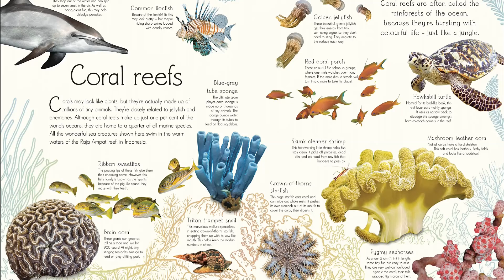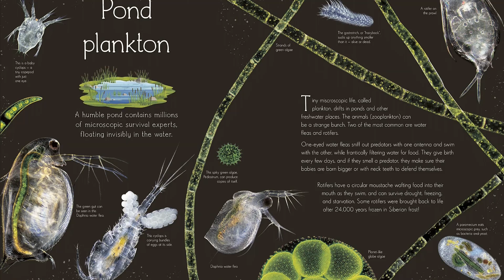An Anthology of Aquatic Life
Dive into the wondrous world of water and discover the stories of more than 100 incredible aquatic lifeforms.

The underwater world is so much bigger than young minds can fathom and there is always more to learn. An Anthology of Aquatic Life is a stunning ocean encyclopedia for young readers to explore, with reference pages packed with fascinating information, little learners will be captivated as they discover the facts, stories and myths behind their favorite sea-life animals.

From the deepest, widest ocean to the tiniest puddle, this beautiful compendium takes young readers on an enthralling journey through the aquatic world, meeting amazing animals, ingenious plants, and much more along the way. Stunning photography and gorgeous illustrations complement storybook descriptions about each lifeform, and children can uncover hundreds of fascinating facts as they read. Did you know that elephant seals can hold their breath underwater for more than an hour, or that the brown basilisk reptile can run across water? Discover the science of how plants have learnt to live, feed, and breathe in water, and take a look at the unique challenges of distinct ecosystems on feature spreads about rivers, lakes, wetlands, and more.

Celebrate your child’s curiosity as they:
- Explore detailed photographs and striking illustrations of nature in action
- Reveal fun facts and myths about how a range of animals and plants adapt to their environments
- Uncover more than 100 aquatic lifeforms, each with stunning images and captivating information.

This ocean encyclopedia for children is the perfect blend of storybook style text with out of this world illustrations which makes it a fantastic sea life book for children who are obsessed with the underwater world. Encourage young readers to go on a journey to explore a world of information, making this the ideal first reference book for kids aged 7-9 to enjoy for hours on end, whether reading with the family or reading alone, this fun fact book also doubles up as the perfect gift for curious kids who love to learn.

Explore the diversity of the animal kingdom whilst uncovering:

-Stunning Jacket Detail: gold foil, holographic foil & metallic gold edges
-Stunning photography & illustrations inside
-A beautiful book for the whole family to treasure
-A quality gift to be passed down through the generations

More in the Series
Anthology of Aquatic Animals is part of the beautiful and informative Anthology series. Complete the series and nurture your child's curiosity as they explore the natural world with The Wonders of Nature or let them walk with the dinosaurs who ruled the earth before them in Dinosaurs and other Prehistoric Life.